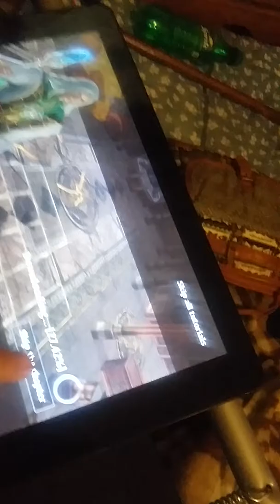Hanging with my cuz Peyton girl Gardner